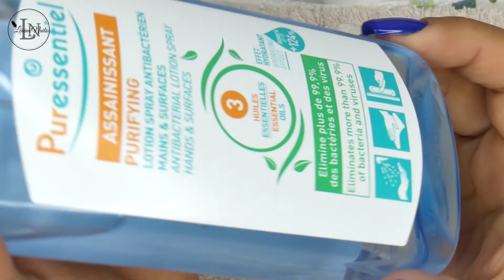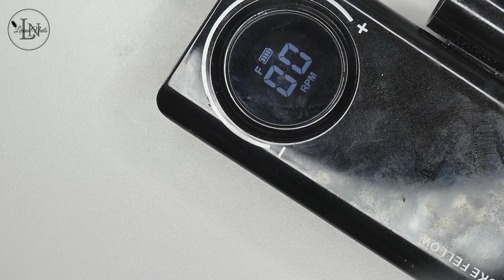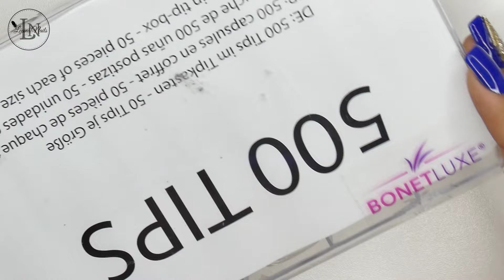Mon protocole 𝐌𝐚𝐧𝐮𝐜𝐮𝐫𝐞 𝐫𝐮𝐬𝐬𝐞 + 𝐏𝐨𝐬𝐞 𝐀𝐦𝐞́𝐫𝐢𝐜𝐚𝐢𝐧𝐞 @vasconails5220 VASCO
Aujourd'hui, je vous montre mon protocole de A-Z pour ma manucure et ma pose américaine.
Mais je vous demande de faire attention quand vous toucher les cuticules ça une technique qui nécessite une formation sérieuse.

Pour mon protocole de pose américaine,  c'est une méthode japonaise apparemment 😊
Ça me permets d'avoir une repousse comme si j'avais fait un gainage mais aussi ça m'évite d'avoir un repousse moche et qui s'accroche.
Cela fais quelques mois que je procède ainsi, et je n'ai plus aucun souci de décollement 👌🏽

*Je vous laisse juger par vous même mon évolution dans cette vidéo 👇🏽

TIMER
- Intro : 0:00
- Manucure : 0:31
- Préparation et choix capsules : 6:40
- Préparation de l'ongle : 8:44
- Pose capsules : 9:40

"PS: les produits avec ✴ sont offert par la marque"

N'oubliez pas d'activer la petite cloche🔔pour ne pas rater aucune de mes vidéos

👍🏼𝐿𝐼𝐾𝐸𝑅 & 𝑃𝐴𝑅𝑇𝐴𝐺𝐸𝑅 🔃

𝑉𝐴𝑆𝐶𝑂 𝑁𝐴𝐼𝐿𝑆 -10% : leainanails10

- Bijoux d'ongle

Je vous fais des bisous, et d'ici là, prenez soin de vous.